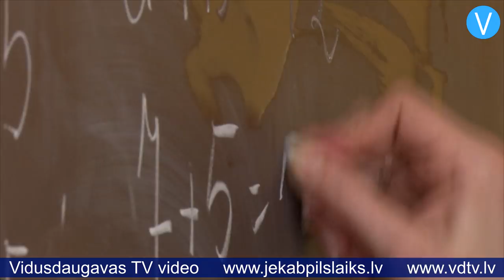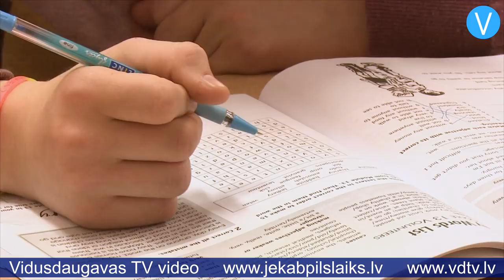Biržu internātpamatskolai rit pēdējie pastāvēšanas mēneši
Izglītības un zinātnes ministrijas lēmums internātskolas drīzumā vairs nefinansēt izraisījis dziļu sašutumu daudzās pašvaldībās, arī Salas novadā, kur veiksmīgi darbojas Biržu internātpamatskola ar 150 audzēkņiem un 30 pedagogiem. Ministrijas iecere novedusi pašvaldību pie smaga lēmuma – līdz šā gada 1.septembrim reorganizēt Biržu internātpamatskolu un Biržu pamatskolu, tās apvienojot un vietā izveidojot Biržu pamatskolu. Tas nozīmē, ka šobrīd Biržu internātpamatskola aizvada savas pastāvēšanas pēdējos mēnešus.

    Neviena vispārizglītojošā skola neveltīs katram no šiem bērniem tādas rūpes un uzmanību, kāda viņiem ir nepieciešama – tā uzskata Biržu internātpamatskolas pedagogi, kuri uzsver – šeit mācās audzēkņi, kuri dažādu problēmu dēļ no skolas sagaida daudz vairāk nekā tikai zināšanas mācību priekšmetos un siltas pusdienas. Daudziem internātskola ir vienīgā vieta, kur viņi var ik dienu saņemt pilnvērtīgu uzturu, siltumu, labvēlīgu attieksmi un motivāciju mācīties.

    Biržu internātpamatskolas pedagogs un audzinātājs Juris Ratnieks stāsta: “Bērni pie mums ierodas gan ar veselības traucējumiem, gan citām problēmām. Mēs organizējam viņiem medicīnisko palīdzību, tāpat mēs veicam sociālos pienākumus – kurpju līmēšanu, matu frizēšanu, apģērba sakopšanu... Katrā gadījumā mēs viņiem šeit esam kā mamma un tēvs visu nedēļu.”

    Biržu internātpamatskolas direktore Svetlana Andruškeviča skaidro: “Tie ir parasti bērni, tikai no ļoti trūcīgām ģimenēm. Ja bērns ir badā, no viņa var sagaidīt visu. Tie bērni, kuri atnāca pie mums pamatskolas klasēs, praktiski neapmeklēja skolu, bet pie mums viņi apmeklē. Te viņi var nomazgāties, te ir veļas māja, kur viņi var mazgāt savas drēbes, jo daudzās ģimenēs pat elektrības nav.”

    Skolā tiek rūpīgi sekots līdzi higiēnai, ir bērni, kuriem katru pirmdienu pēc atgriešanās no mājām ir jāveic atutošana. Tāpat skolotāji jebkurā brīdī gatavi uzklausīt bērna problēmas un palīdzēt viņiem tās risināt.

    “Pēc šīs skolas likvidēšanas bērnu liktenis droši vien nebūs zināms nevienam,” saka Juris Ratnieks. “Vai viņi turpinās mācīties, vai viņi paliks uz ielas, vai viņi aizbrauks no mūsu valsts projām? Arī sociālais jautājums – kuru dienu viņi būs paēduši, kuru dienu viņi būs siltumā?”

    Pedagogi pauž bažas, ka internātskolu slēgšana varētu novest pie tā, ka daļa no šiem bērniem vairs vispār neapmeklēs nevienu izglītības iestādi – vai nu nevarēs izbraukāt, vai nu nespēs iejusties.

    8.klases skolnieks Maksims saka: “Es ļoti nevēlos, lai šo skolu slēdz, jo esmu mācījies ļoti daudzās skolās, bet šī man patīk visvairāk, jo te visi skolotāji ir labi.”
    8.klases skolniece Linda pauž līdzīgu viedokli: “Te ir ļoti jauki klasesbiedri un skolasbiedri, ar viņiem var labi saprasties. Arī ar skolotājiem var saprasties, viņi ir ļoti jauki cilvēki.”

    Salas novada pašvaldība nevar segt skolas uzturēšanas izdevumus, kas ir apmēram 400 tūkstoši eiro gadā, bet domei ir ideja turpināt nodrošināt internāta pakalpojumus vismaz savā novadā deklarētajiem bērniem. Vai šāda iespēja būs arī citiem – tas atkarīgs no citām pašvaldībām. 60 bērni ir no Jēkabpils pilsētas. “Acīmredzot, viņi negrib maksāt savstarpējos norēķinus – tie varētu būt aptuveni 250 eiro par bērnu mēnesī,” stāsta Salas novada domes priekšsēdētāja Irēna Sproģe. “Oficiālas atbildes man no pilsētas pašvaldības vēl nav, bet sarunā mums viņi tā ir sacījuši.”

    Reorganizācijas gaitā tiks izvērtēti abu skolu pedagogi un tehniskie darbinieki, bet pašlaik dome vēl nevar pateikt, cik pedagogi zaudēs darbu. Jebkurā gadījumā pašvaldība sola vērsties ar prasību Saeimā, lai valsts nodrošina finansējumu atlaišanas pabalstu izmaksai.

    Tāpat pašvaldība vēl nav izlēmusi, kāds liktenis būs ēkai, kurā pašlaik vēl atrodas Biržu pamatskola. “Pamatskolā pietrūkst telpu,” stāsta Irēna Sproģe. “Internātskolas ēkā ir labāka sporta zāle un lielākas telpas. No tā viedokļa Biržu bērni mācītos labākos apstākļos. Domāsim, ko mēs varētu darīt ar pamatskolas telpām. Cilvēki vēlas, lai Biržos būtu aptieka, varam vēl kādus variantus padomāt. Šis lēmums bija ļoti straujš, tādēļ mēs par visu vēl neesam skaidrībā.”

    Salas novada domes priekšsēdētāja pauž sarūgtinājumu par to, ka braucieni uz Rīgu un mēģinājumi skaidrot situāciju Izglītības un zinātnes ministrijā un Saeimā nav devuši rezultātu. Arī Biržu internātpamatskolas kolektīvs uzsver – šis solis no valsts puses radīs lielas problēmas un galvenie cietēji būs tieši bērni.

    Sandra Paegļkalne